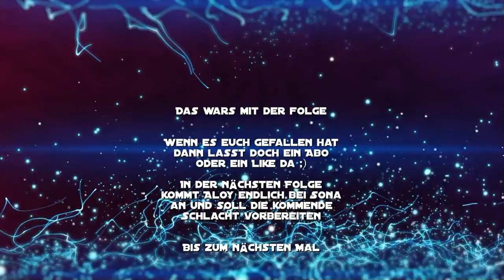Lets Play Horizon Zero Dawn Folge 15 - Rache für die Nora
Die Kriegsherrin wird endlich gefunden.